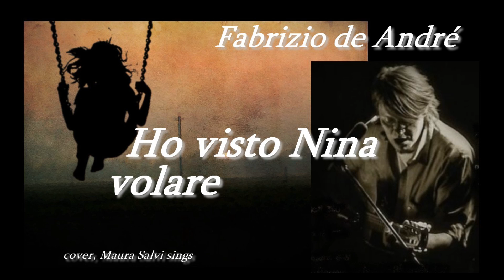Ho visto Nina volare - Fabrizio de André - cover, Maura Salvi sings - (con testo in descrizione)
1996 - Album: Anime Salve
Ho visto Nina volare - Fabrizio de André
Mastica e sputa
Da una parte il miele
Mastica e sputa
Dall'altra la cera
Mastica e sputa
Prima che venga neve
Luce luce lontana
Più bassa delle stelle
Sarà la stessa mano
Che ti accende e ti spegne
Ho visto Nina volare
Tra le corde dell'altalena
Un giorno la prenderò
Come fa il vento alla schiena
E se lo sa mio padre
Dovrò cambiar paese
Se mio padre lo sa
M'imbarcherò sul mare
Mastica e sputa
Mastica e sputa
Dall'altra la cera
Mastica e sputa
Prima che faccia neve
Stanotte e venuta l'ombra
L'ombra che mi fa il verso
Le ho mostrato il coltello
E la mia maschera di gelso
Mi metterò in cammino
M'imbarcherò lontano
Mastica e sputa
Da una parte la cera
Mastica e sputa
Dall'altra parte il miele
Mastica e sputa
Prima che metta neve
Luce luce lontana
Che si accende e si spegne
Quale sarà la mano
Che illumina le stelle
Mastica e sputa
Fonte: Musixmatch
Compositori: Ivano Alberto Fossati / Fabrizio De Andre' / Fabrizio Andre'